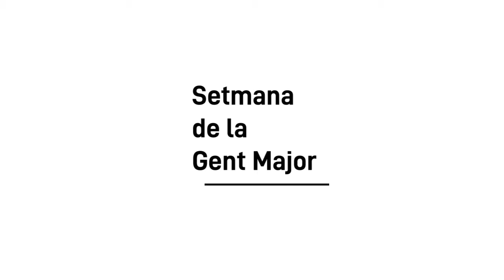Resum Setmana de la Gent Major 2019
Un xicotet resum amb imatges de les distintes activitats realitzades durant la Setmana de la Gent Major 2019.

Un pequeño resumen con imágenes de las distintas actividades realizadas durante la Semana de la Gente Mayor 2019.